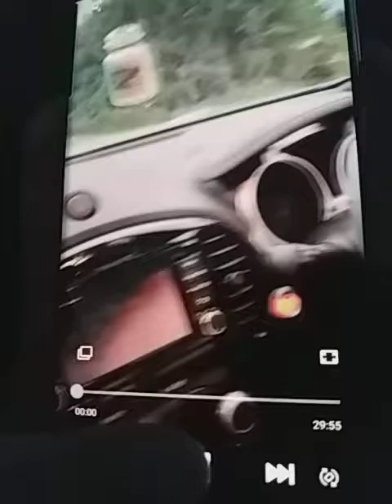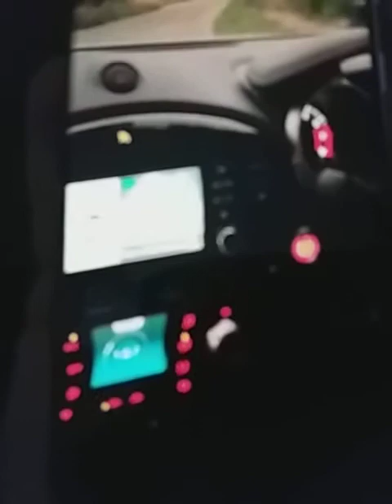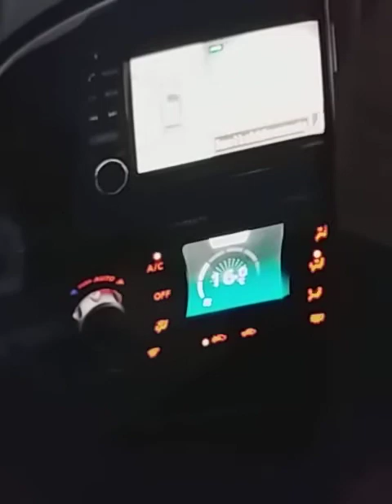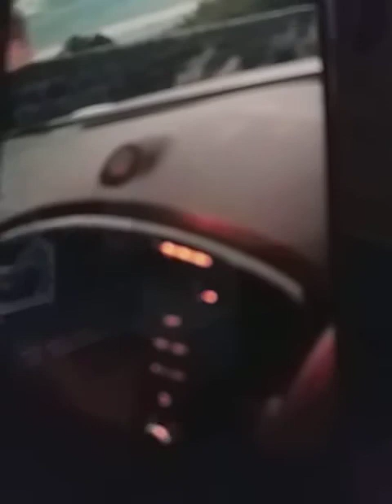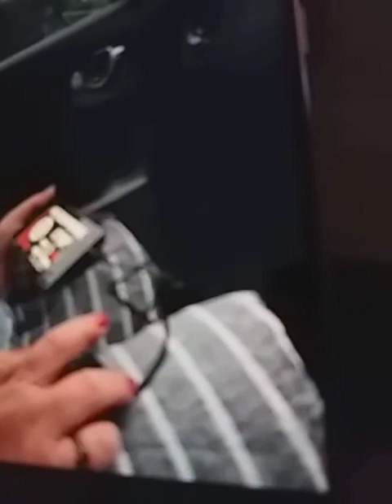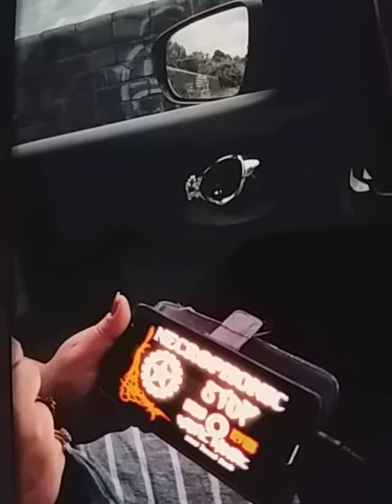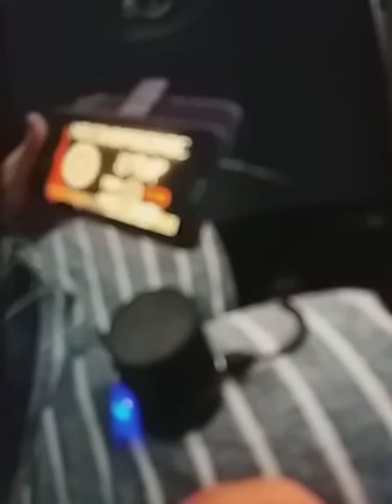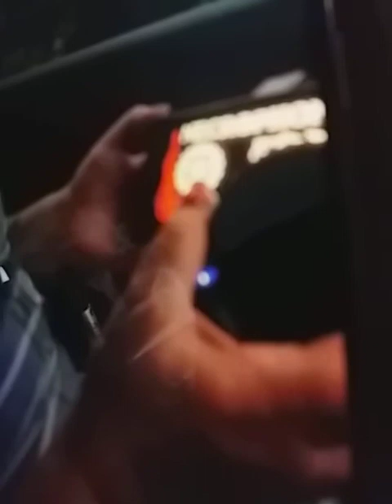30th June 2020 spooks hill.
Haunted bridge after lockdown